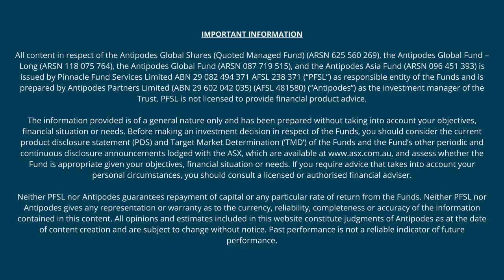[In Brief] Holding the line on China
Alison Savas and Sunny Bangia (Antipodes Portfolio Manager, Asia and Emerging Markets) discuss Chinese equities and the evolving political and economic backdrop that investors should consider. Recorded 14 March, 2022.